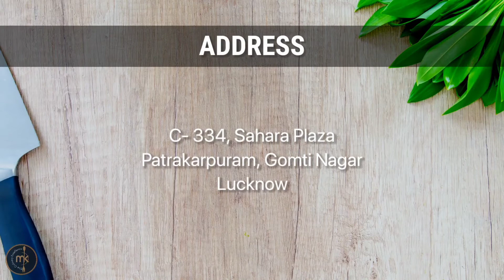M.K.caterer A Culinary Excellence have fully customizable menu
What Makes M K Caterers a renowned catering company in India is their quality of food & super dining experience which takes many planning & meetings with their master chef's..!! In the whole process the most important part is Kitchen Management which is being described by the founder Mrs. Meenakshi Kesarwani as how their steps to prepare amazing cuisine goes by.

I hope you all are like this video. If you really like this video,